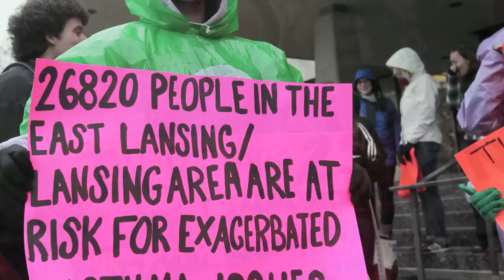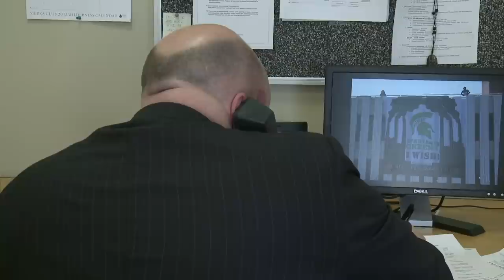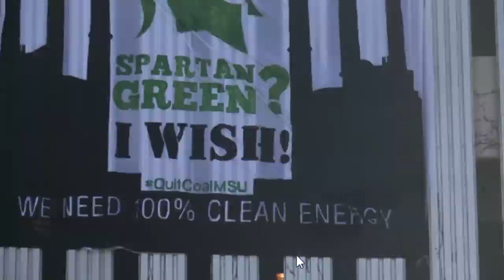Phil Radford calls for 100% Clean Energy at Michigan State